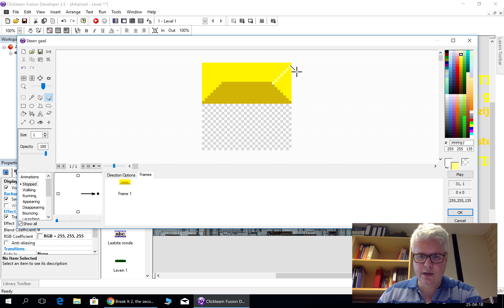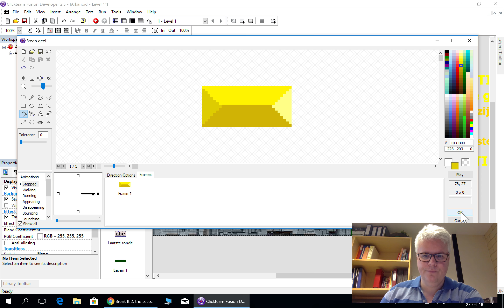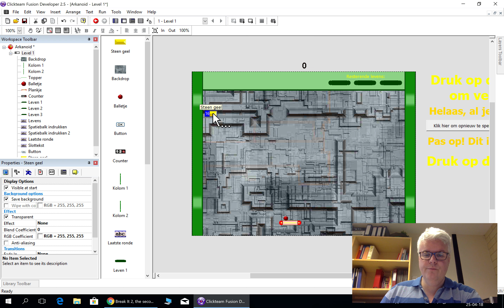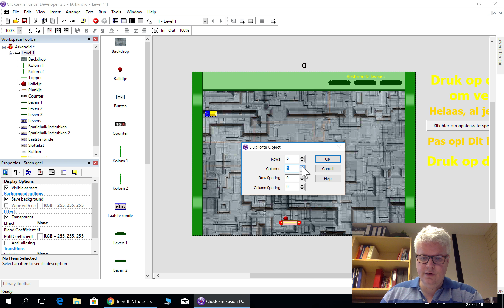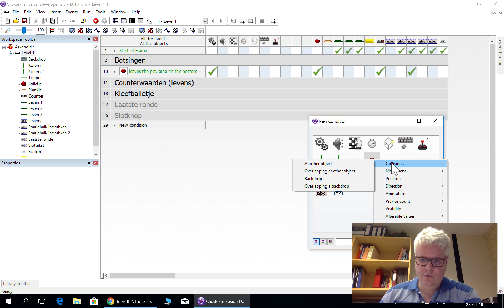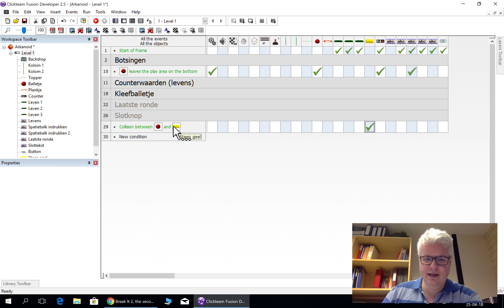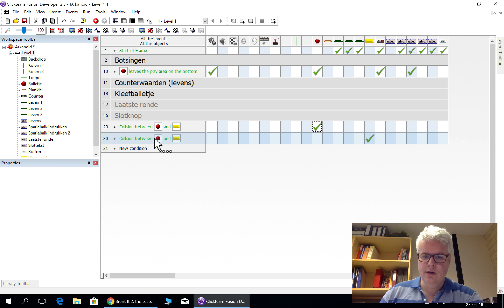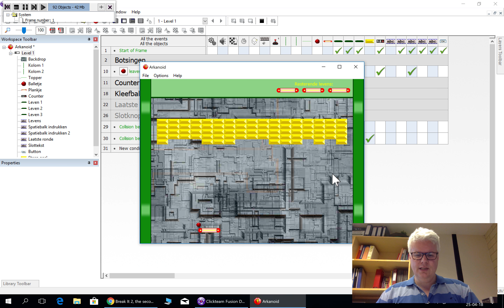Les 16 - PADDELGAME - Blokjes maken en wegtikken